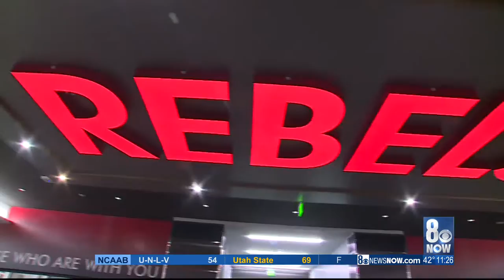UNLV football program caps off big National Signing Day